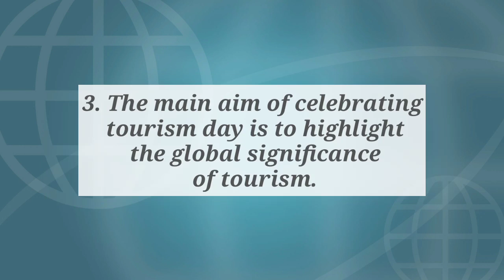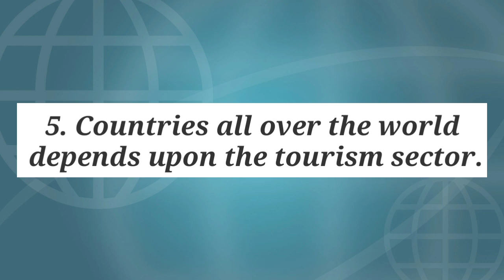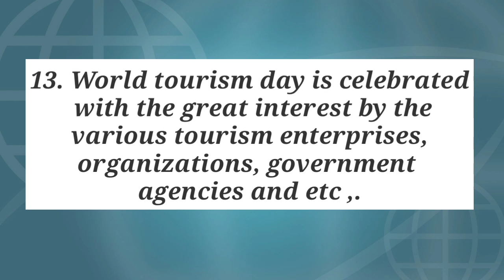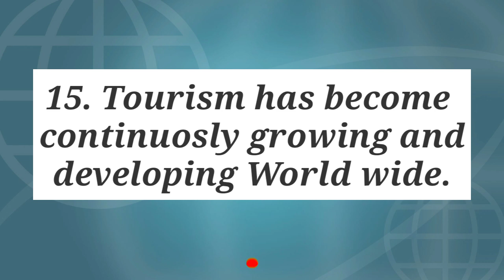World Tourism Day 2020//Lines on World Tourism Day//Importance of Tourism//World Tourism Day Speech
World Tourism Day//15 lines on world tourism day//world tourism day 2020//world tourism day speech